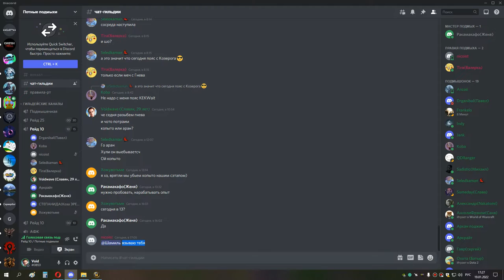1я часть кара гер по кд рдру мишка 19 01 22